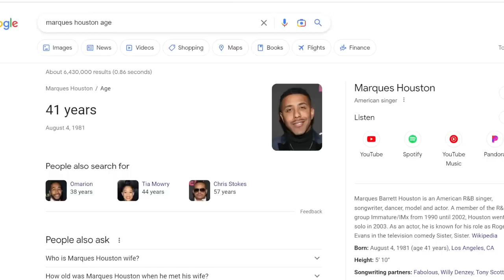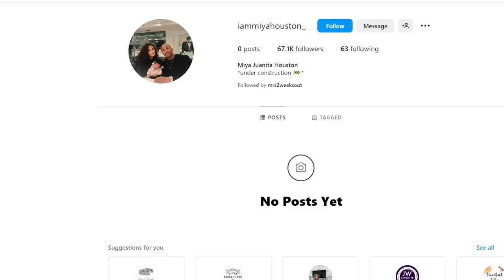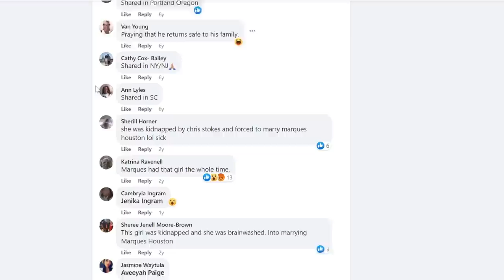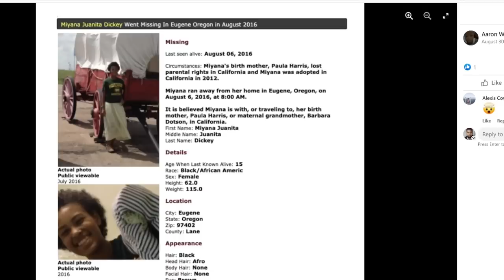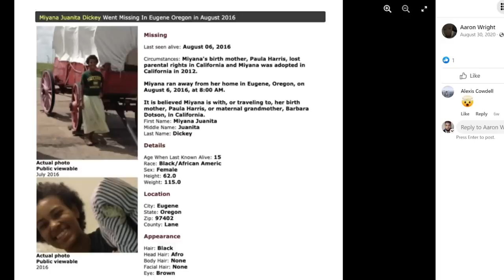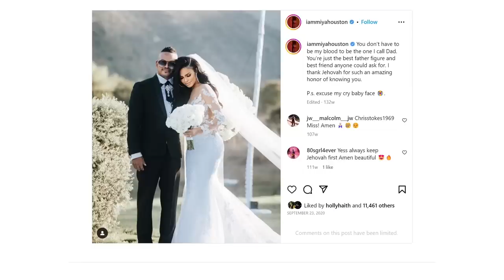EXPOSING Marques Houston's VICTIMS & CR33PY Past!